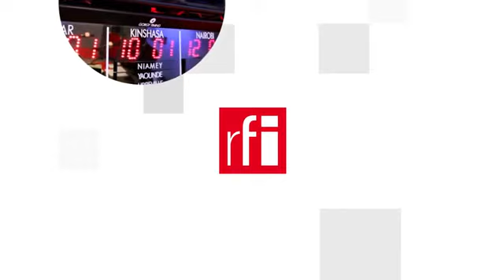Tự do báo chí : Phóng viên cũng là nạn nhân trong các cuộc chiến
Theo báo cáo của Phóng Viên Không Biên Giới (RSF) nhân Ngày Tự do Báo chí Thế giới 03/05/2022, riêng ba nước châu Á (Trung Quốc, Miến Điện, Việt Nam) đã chiếm đến 2/3 số nhà báo bị bắt giữ trên khắp thế giới trong năm 2021. Nhưng trong năm 2022, Ukraina là nước nguy hiểm nhất, vì là nơi có 10 nhà báo đã thiệt mạng khi đưa tin trên chiến trường. Nga thì không còn tiếng nói đối lập, vì chỉ cần nói “lệch” đường lối của điện Kremlin là có thể lãnh đến 15 năm tù.